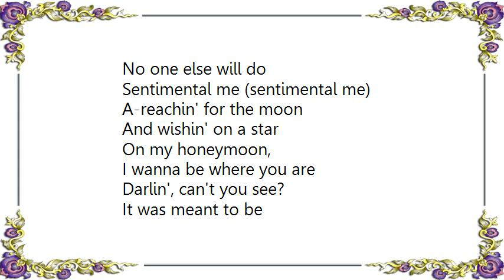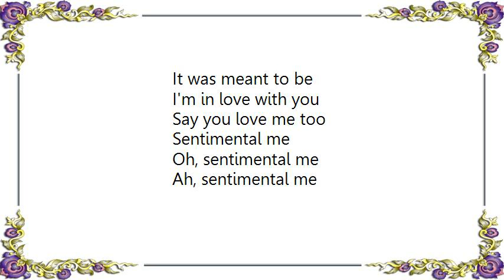Bobby Vinton - Sentimental Me Lyrics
[Lyrics Bobby Vinton - Sentimental Me]
Sentimental me
Guess I'll always be
Sentimental me

A-dreamin' while I live
A-livin' just to give
All my love to you
No one else will do
Sentimental me (sentimental me)

A-reachin' for the moon
And wishin' on a star
On my honeymoon,

Darlin', can't you see?
It was meant to be

Sentimental me

Oh, sentimental me
Ah, sentimental me